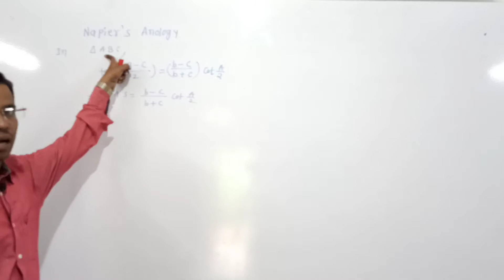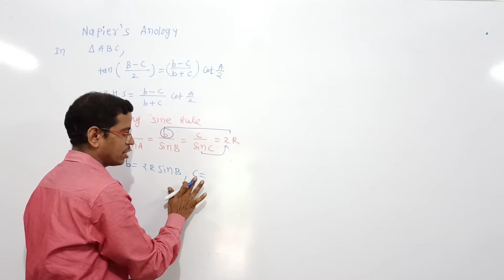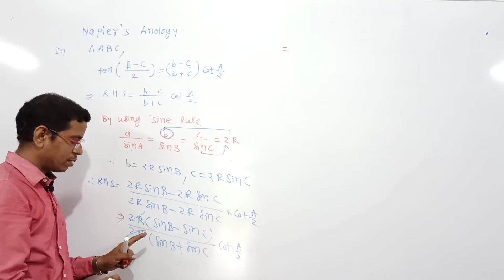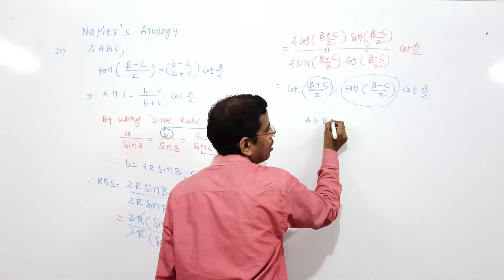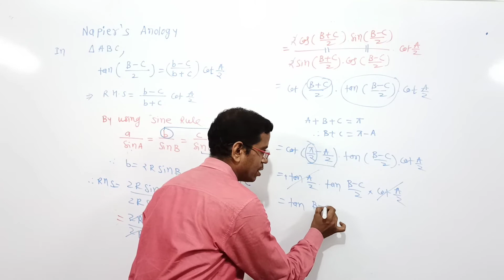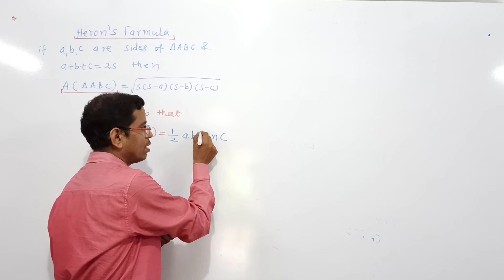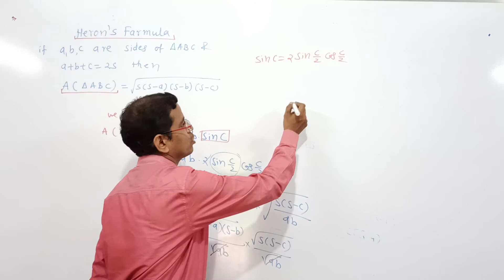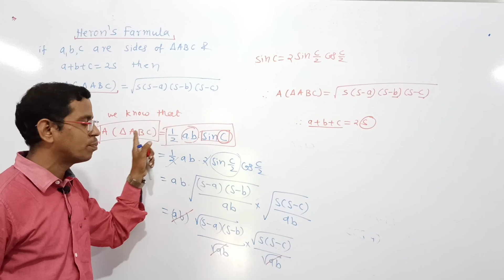12th Heron's farmula and Napier's Anology in Hindi | Trignomentric function| HSC| IIT-JEE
Simple Tricks with Easy method used to discuss Napier's Anology and Heron's farmula. This is applications of Sine Rule, Co-Sine Rule and projection Rule of Trignomentric function.